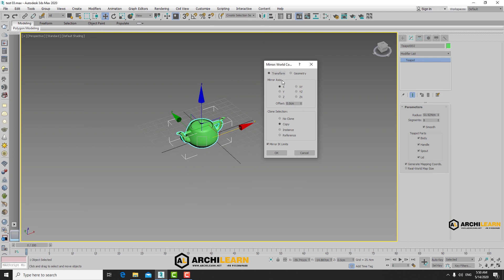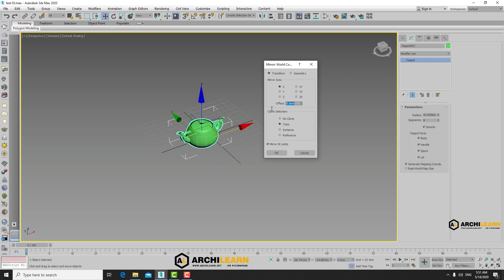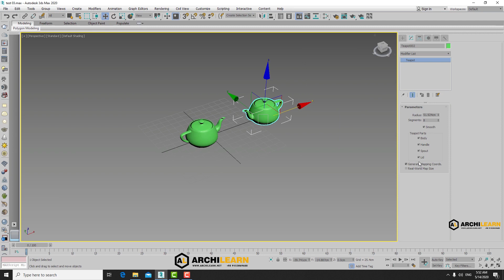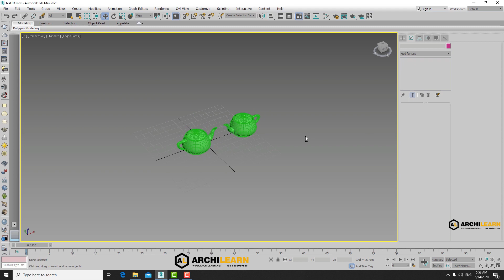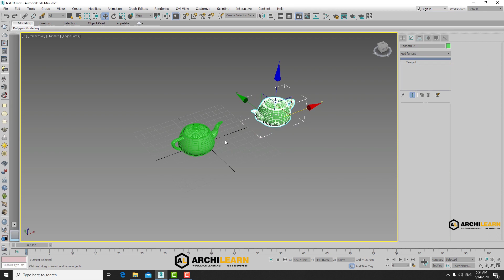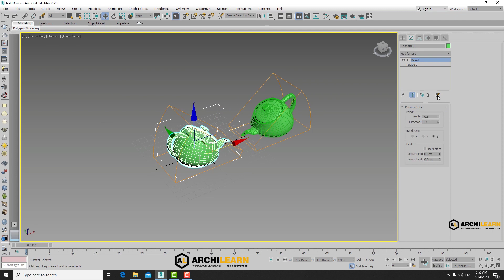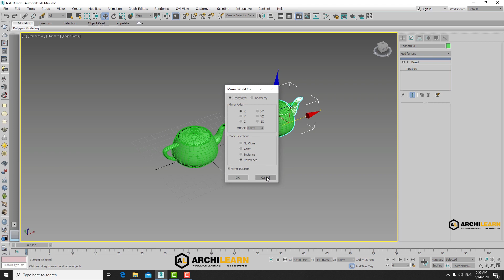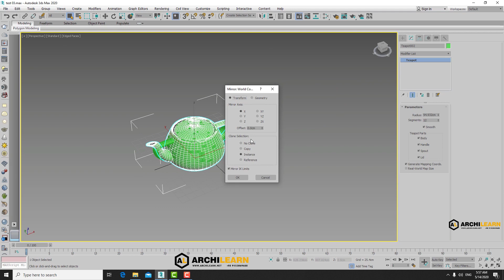آموزش تری دی مکس 2021 | ویری 5 | گروه معماری آرچی لرن | جلسه دوم پارت 04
برای مشاهده پروژه های رندرینگ آرچی لرن از لینک زیر استفاده کنید👇😍

این ویدیو پارت چهارم از قسمت دوم دوره  آموزشی 3DsMax 2021  و Vray 5  توسط گروه معماری آرچی لرن با بیش از 20 سال سابقه طراحی و اجرا خصوصا در زمینه معماری سنتی و تولید متریالهای معماری سنتی در ایران و بالغ بر دهها پروژ شبیه سازی معماری درآمریکا و روسیه میباشد.
در این پکیج آموزشی آموزش از صفر مطلق آغاز و در ادامه رندرها با بالاترین سطح کیفیت میرسد.مطالب با آشنایی با ابزارهای 3dsmax آغاز و با مدلسازی آبجکتهای ساده  ادامه پیدا میکند به مدلسازی نماها در معماری میرسیم ،روشهای وارد کردن نقشه های اتوکد به نرم افزار تری دی مکس و حجم دادن به آنها در ادامه با نصب ویری Next شروع به متریال سازی با تکنیک های PBR کرده نورپردازی و رندرینگ را آغاز و با آپشنهای VRAY 5 ادامه میدهیم پست پروداکشن فتوشاپ برای نورپردازی رندرینگ روز و شب آموزش داده خواهد شد.
امید است این مجموعه ویدیوومقاله برایتان مفید بوده باشد به زودی ویدیوهای آموزشی مربوط به موضوعات دیگر معماری سنتی از طرف گروه آرچی لرن منتشر میگردد.

برای دیدن محتواهای بیشترگروه معماری آرچی لرن آموزش طراحی و اجرای معماری سنتی ایرانی، مرمت بناهای معماری ایرانی، روش ساخت متریالهای معماری سنتی ایرانی اسلامی روی لینک زیر کلیک کنید
به نظر ما اگه بتونیم معماری سنتی ایرانی رو دوباره احیا کنیم
💖😍 در باغی از هنر و معماری نفس میکشیم 😍💖
🟢 اینام ویدیوها و مقالات مرتبط با ویدیوی اصلی هستن که میتونه کمکتون کنه 🟢

✅ مقاله کاشی هفت رنگ چیست؟ (مراحل ساخت و اجرا)

✅ مقاله کاشی کاری معقلی در معماری (کاشی معقلی چیست و کجا کاربرد دارد)

✅ مقاله کاشی معرق در معماری ایرانی اسلامی (ویژگی ها و 13 مرحله تولید)

✅ مقرنس کاری چیست؟ (مقرنس کاری در معماری سنتی)

✅ مقاله گلدسته در معماری سنتی مساجد ایران (ویژگی ها و اجزاء تشکیل دهنده گلدسته مسجد)

✅ مقاله معماری گنبد در مسجد (مراحل ساخت و تاریخچه گنبد)

✅ پروژه طراحی، تولید متریال سنتی و اجرای مجدد خانه تاریخی پریشانی در مشهد توسط گروه معماری آرچی لرن

✅ پروژه طراحی و اجرای معماری سنتی ایرنی باغ در زشک مشهد با آجرقزاقی،کاشی کاری معقلی،کاشی هفت رنگ

✅ پروژه طراحی و اجرای معماری سنتی ایرنی باغ درشاندیز مشهد با آجرقزاقی،کاشی کاری معقلی،کاشی هفت رنگ

✅ پروژه طراحی و اجرای معماری سنتی ایرنی رستوران درشاندیز مشهد با آجرسنتی وکاشی کاری هفت رنگ

✅ و دهها پروژه دیگه که میتونین توی سایتمون ببینید
شاید براتون سوال پیش بیاد که ما فقط معماری سنتی ایرانی کار میکنیم که باید بگم فقط نه! درسته تمرکز اصلی ما رو ی معماری قدیمی ایران هستش وما در کارگاهها و کارخونه های آرچی لرن متریالهای سنتی مثل کاشی هفت رنگ، کاشی معرق، کاشی لعابی، آجر لعابی،آجر گنبد و غیره تولید میکنیم و اجراییات معماری که داریم هم عمدتا ایرانی اسلامی هست اما گروه طراحی آرچی لرن با صدها پروژه خودش نشون داده که قابلیت های فوق العاده ای در طراحی مدن، طراحی کلاسیک، نئوکلاسیک، مینیمال و ... داره ولی معماری سنتی ایرانی عشق ماست
👇🌹 آدرس شبکه های اجتماعی آرچی لرن 🌹👇

مطالبی در مورد پروژه های معماری سنتی در حال انجام گروه رو میتونین به زودی در کانال تلگراممون ببینید
اگه یه وقت نت ضعیف بود میتونین ویدیوهای آموزش معماری ایرانی  و تولید متریال رو در کانال آپارات ببینین
در اینستاگرام هم به زودی با محتوای متنوع معماری ایرانی اسلامی وروشهای اجرایی در خدمتتون هستیم
👇 برای ارتیاط مستقیم با مهندس کریمی مدیریت مجموعه آرچی لرن میتونین با این شماره تلفن تماس بگیرید
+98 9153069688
با تشکر از همراهی شما عزیزان